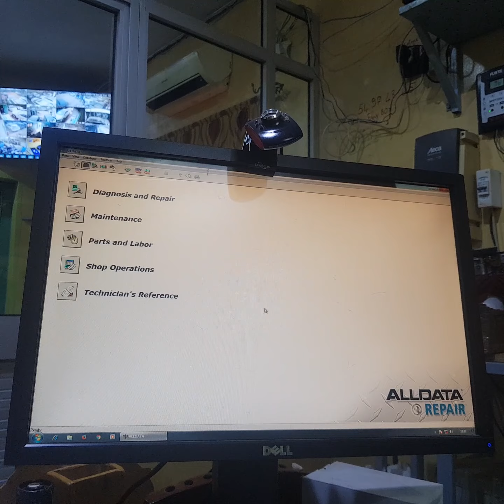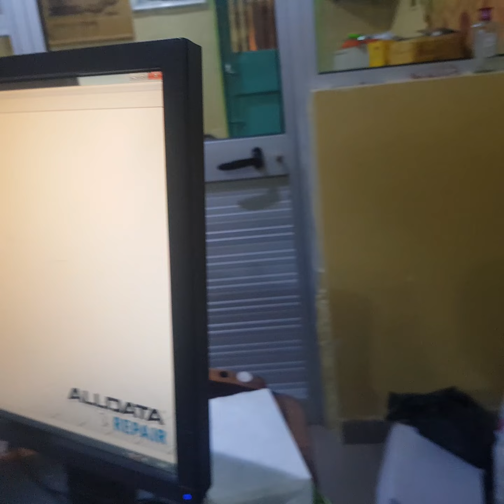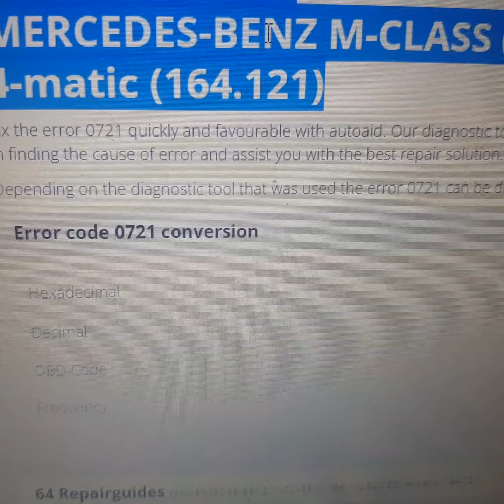MERCEDES-BENZ: BOÎTE DE VITESSE AUTOMATIQUE 4Matic Réparation DTC: 0721 ou P0721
GARAGE LA REFERENCE-NTA Votre Spécialite en diagnostic électronique répartition automobile.
MERCEDES-BENZ: BOÎTE  DE VITESSE AUTOMATIQUE Problème Classe ; C classe ; GLK ; GLE ; GLA ;ML ou GL Diesel 4matic ou Essence 4matic
Corrigez l'erreur 0721 rapidement et favorablement avec l'aide automatique avec nos outils de diagnostic approuvé ainsi que nos experts automobiles qualifiés vous aideront à trouver la cause de l'erreur et vous assisteront avec la meilleure solution de réparation.

Selon l'outil de diagnostic utilisé, le code d'erreur 0721 peut être affichée dans différents formats.